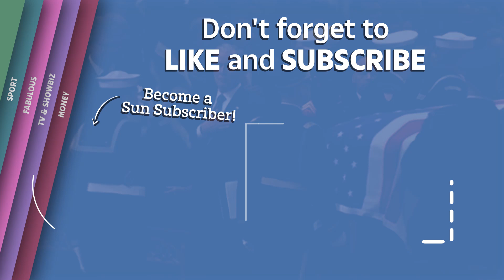Trump leaves George H.W. Bush's funeral EARLY before the casket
DONALD Trump is under fire for slipping out of George H.W. Bush's funeral before the casket left the cathedral.

The controversial US President has also been criticised for refusing to recite The Apostles' Creed - one of Christianity's core statements - during the ceremony.

According to reports, Trump and Melania left immediately following the proceedings inside the building, allowing them to avoid speaking with the Clintons and Obamas.

Photos also show Trump and Melania looking stone-faced and silent while the Clintons and Obamas next to them sing from the hymn sheet.

Political writer Keith Boykin wrote: "This is your 'Christian' evangelical president"

And John Ziegler sarcastically said: "It’s SO weird that Barack Obama (the “Muslim”) knew all the words to the Apostles’ Creed, and Donald Trump (the Evangelical hero) didn’t know any of them, and didn’t even bother to read them."

George HW Bush funeral – Former President’s casket arrives at his beloved church after his son broke down in emotional funeral speech:

Body language expert says Trump’s arrival at George HW Bush’s funeral ‘was like a lion startling a herd of animals’

Hillary Clinton refuses to look at Donald Trump during George HW Bush funeral… as he shares frosty handshake with Michelle Obama: